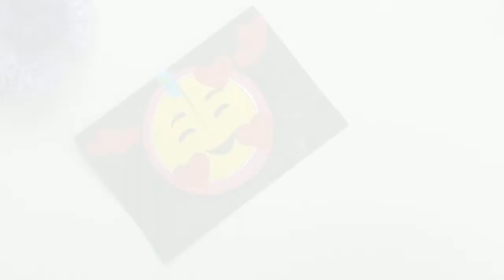Funny ideas-with Emoji|Valentine's day greeting cards|DIY|best idea for valentine's day SPIN CARDS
Funny cards, easytomakegreetingcard, spin greeting cards, funnyideas, craftsdiyspincard, amazingideas, bestideaforvalentinesday, easy craft, diy, crafts, craftworkwithpapers, bestideaforlovers, craftworkforgreetingcard, howtomake, anniversary cardsforcouples, bestideasforgreetingcards,